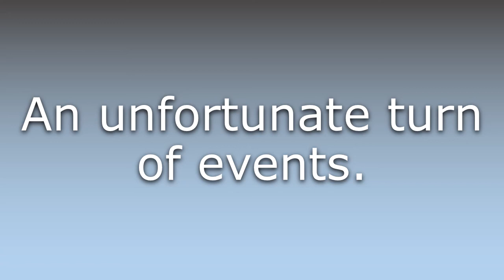What does Twist of fate mean?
What does Twist of fate mean in English? Learn the meaning of the word Twist of fate! How to Pronounce Twist of fate. Expand your vocabulary, learn words.